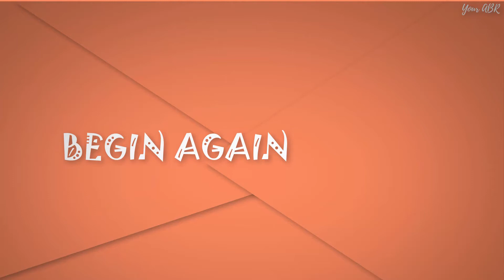My 10 NETFLIX RECOMMENDATIONS of 2020 | QUARANTINE SPECIAL *other than money heist*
Can't believe VLOG 6/7 is here...
Just one more to go!!
Yes, Joy FAMILY, we are doing it right.
Hope you are enjoying watching my silly face everyday ... ;)